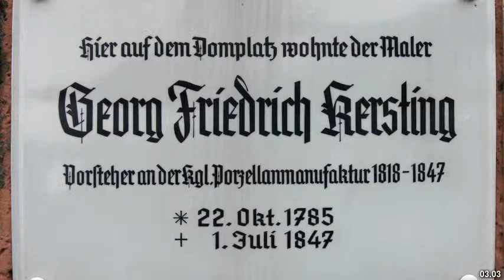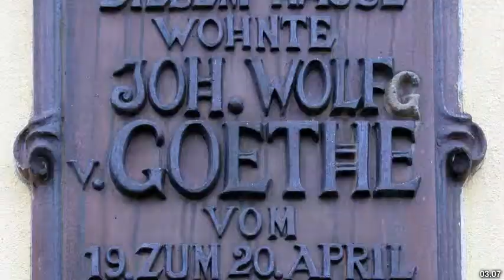Best places to visit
Best places to visit - Meißen (Germany) Best places to visit - Slideshows from all over the world - City trips, nature pictures, etc.